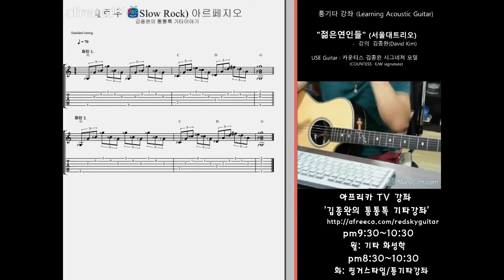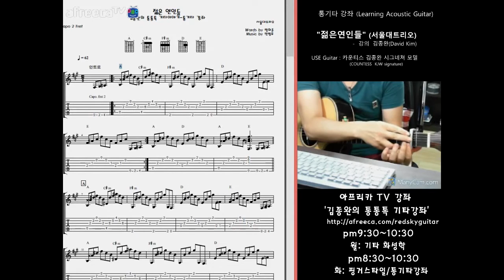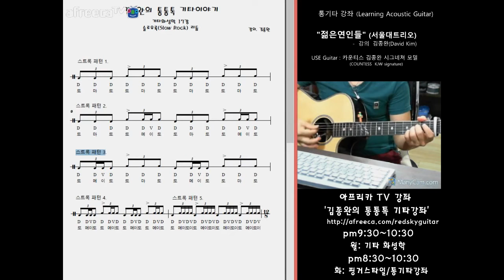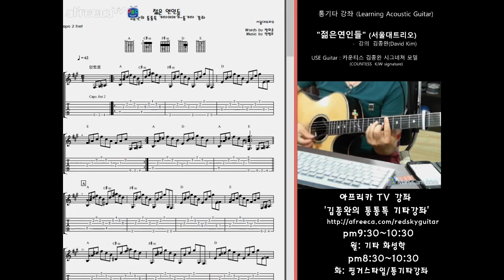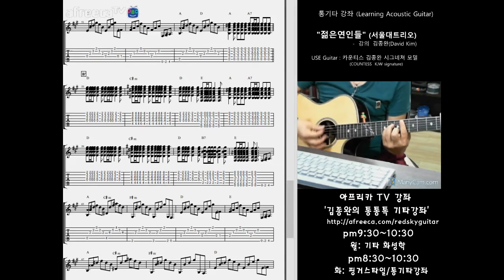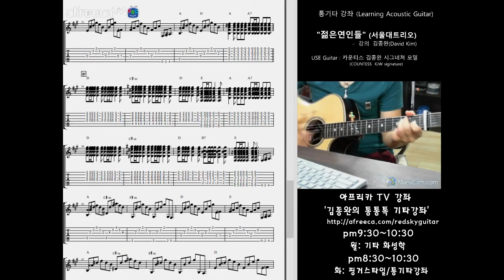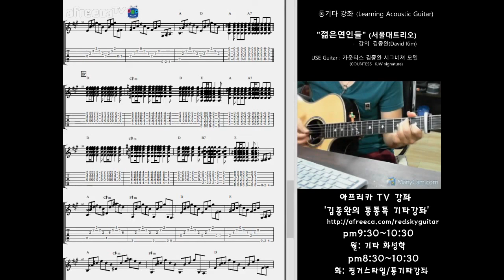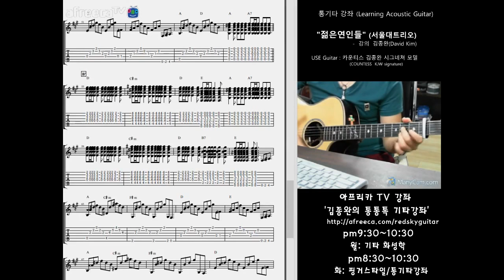[김종완 통기타명곡 기타강좌] 17회 젊은 연인들 (서울대트리오) 기타주법│주법설명 │기타배우기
[김종완  채널]

✔️통통톡 홈페이지에서도 악보구매 하실수있습니다.